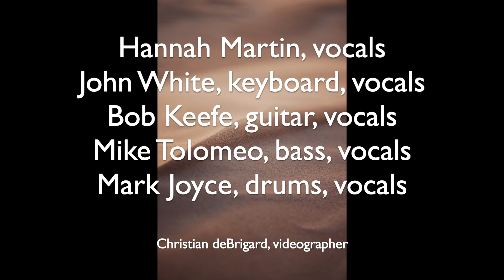Son of a Preacher Man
Backtalk Featuring Hannah Martin play Dusty Springfield's 1968 hit  "Son of a Preacher Man" at Hazlitt 1852 Vineyards on October 15, 2021.

Hannah Martin, vocals
John White, keyboard and vocals
Bob Keefe, guitar and vocals
Mike Tolomeo, bass and vocals
Mark Joyce, drums and vocals
Christian deBrigard, videographer